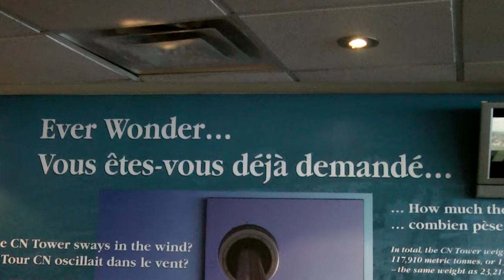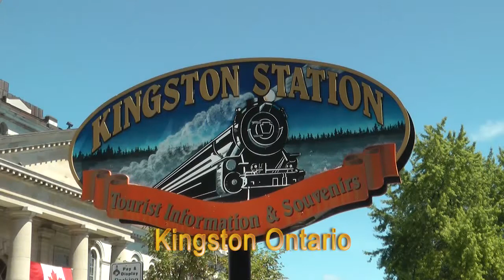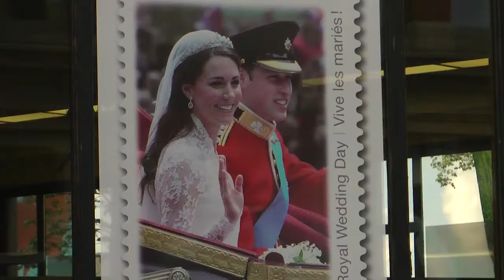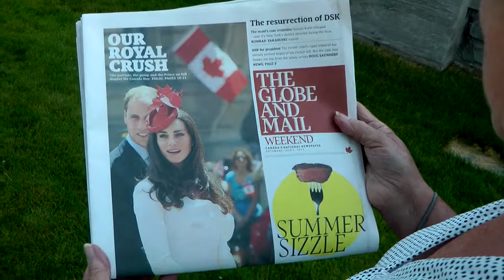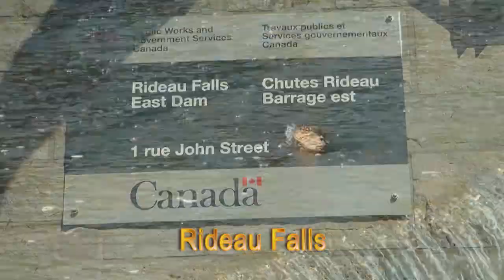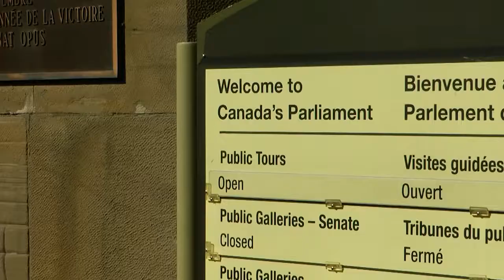The Best Ever East Coast Tour of USA & Canada - 4 of 6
A group of like-minded people have left New York on a 5000 mile coach tour of the North American seaboard, visiting people and places in the great historic cities of USA and Canada, cities with distinctive cultures and democratic institutions. In this fourth of six parts, they travel in Canada first to Toronto, with its CN Tower,  then to Kingston, Ontario and later to the capital, Ottawa, joining in everywhere on wall to wall Canada Day celebrations..